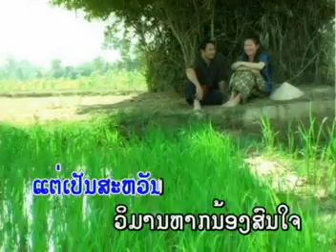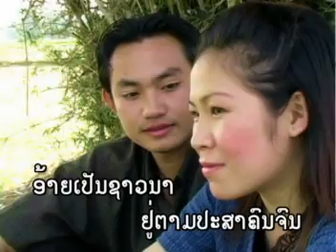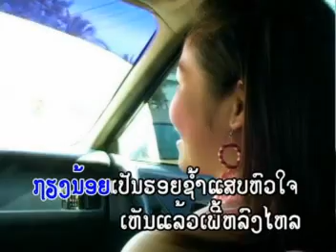Lao Song Khamteum 3